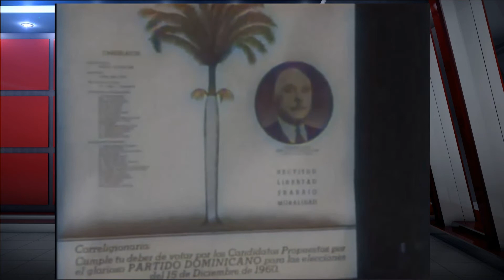Trujillo - Elecciones de 1960 (COLOR)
Como una forma de Trujillo intentar demostrar que había democracia en nuestro país, en diciembre de 1960 se convocaron elecciones municipales. Trujillo participó como candidato ganador a la gobernación de Santiago por el Partido Nacionalista. Trujillo tomó posesión del cargo el 1 de enero de 1961 y, sorpresivamente, renunció al cargo para aceptar la designación que le hizo el presidente Balaguer como Presidente de los Bancos del Estado. Con esta designación, Trujillo sería el encargado de negociar la política monetaria y bancaria del país y regular las actividades en general de los bancos. Asimismo, puso bajo su supervisión a la Comisión de Defensa del Azúcar y Fomento de la Caña, la Corporación Dominicana de Electricidad, los Servicios Tecnológicos de las Fuerzas Armadas, la Junta Coordinadora de Importaciones y Exportaciones y otras instituciones más. Es de suponerse que al momento de su ajusticiamiento, el 30 de mayo de 1961, Trujillo todavía desempeñaba todas estas funciones. En la foto sin fecha el presidente Balaguer conversa con el Jefe.